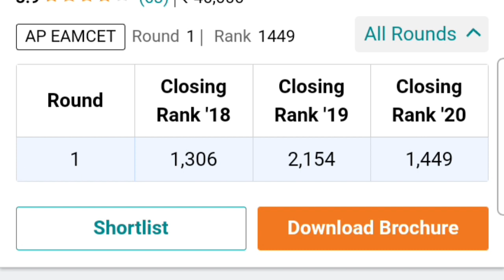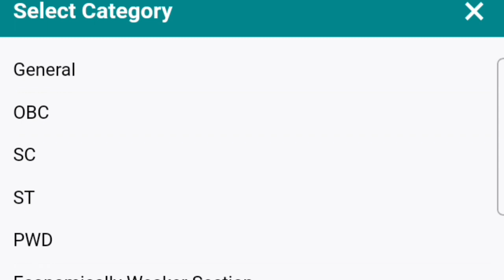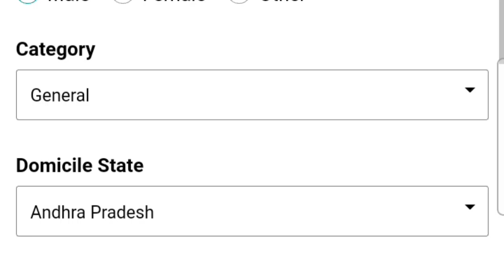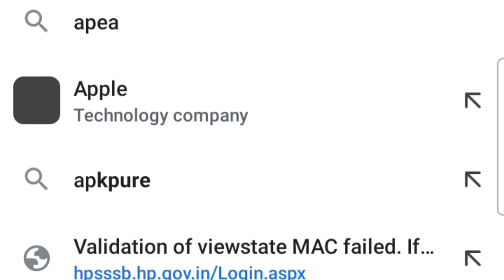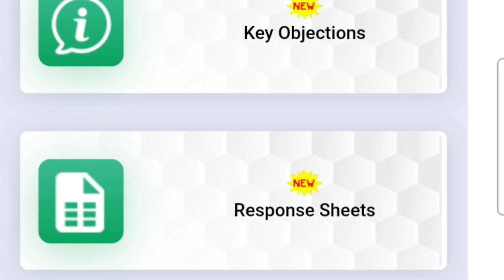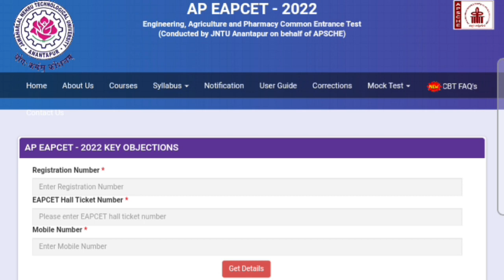AP eamcet answer key 2022| ap eamcet marks vs rank 2022|ap eamcet cut off|ap eamcet rank vs college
AP eamcet cut off 2022| eamcet marks vs rank 2022|eamcet best colleges|ts eamcet cut off marks 2022